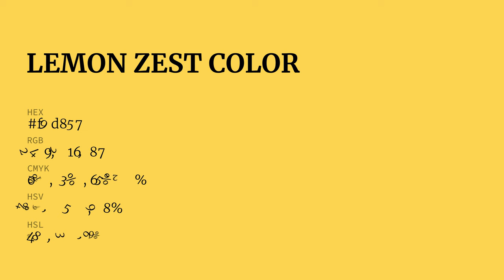Lemon Zest color f9d857 hex Cool Yellow color f9d857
What color is Lemon Zest ? f9d857 hex, Cool Yellow color f9d857

Hex f9d857 Color Code is also known as Lemon Zest color